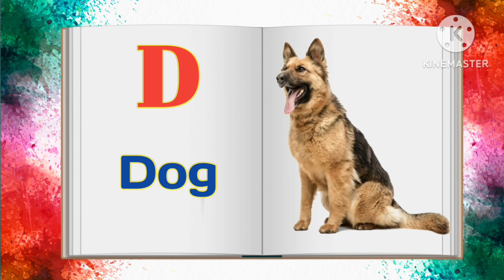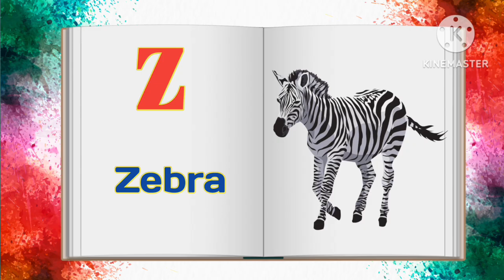A B C D